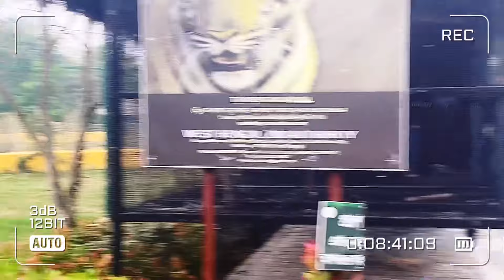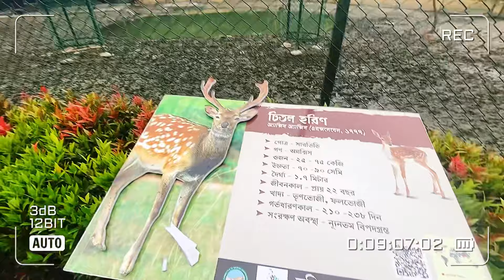Eco Park Zoo 2024| Harinalaya Kolkata| Newtown Zoo Tour Guide|Chiriyakhana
কলকাতার নতুন চিড়িয়াখানা 😍 Eco Park Zoo Kolkata | Harinalaya | Newtown Zoo Tour | Eco Park Kolkata

Harinalaya Deer park New town | Eco Park Zoo 2024 | Newtown Zoo Tour Guide | Chiriyakhana | Harinalaya full information

Harinalaya - The New Zoo Of Kolkata in New town.

Harinalaya Deer Park New Town | Harinalaya Eco Park | Harinalaya Kolkata | Mini zoo at Newtown

➡️ Harinalaya Timing -
            Everyday - 9:30 Am - 6:00 pm
                      Thursday Closed

Your Quaries :-

Ritibony Vlogs
Eco park kolkata
Eco park zoo Newtown
Harinalaya Eco Park
Eco park tour
Kolkata alipore zoo
Weekend tour near kolkata
Harinalaya zoo Newtown kolkata
Deer park kolkata
Eco park zoo kolkata
Newtown eco park zoo
New zoo in kolkata
Newtown deer park
Harinalaya deer park Newtown
Newtown zoo
Kolkata zoo
Eco park kolkata
Mini zoo at Newtown
Kolkata deer park
Newtown zoo kolkata
Mini zoo at kolkata
Deer park in eco park kolkata
Alipore zoo kolkata
Newtown mini zoo
Harinalaya kolkata
Newtown zoo ticket price
harinalaya
harinalaya mini zoo
harinalaya zoo
harinalaya eco park
harinalaya deer park new town
harinalaya deer park
mini zoo in kolkata
ইকোপার্ক চিড়িয়াখানা
হরিনালয়
harinalaya newtown

Don't try to copy MY content, All the clips and Images belongs to RitibonyVlogs and protected under copyright law.  @Ritibonyvlogs